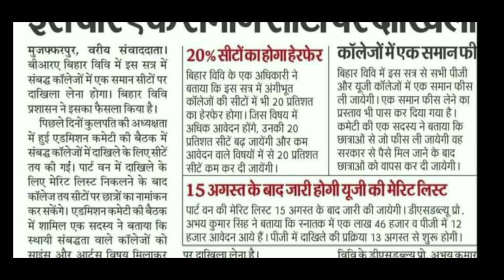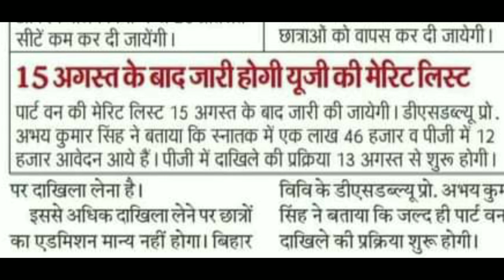brabu part-1 admission first merit list | स्नातक पार्ट वन फर्स्ट मेरिट लिस्ट सेशन 2022-25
brabu new admission 2022-25
first merit list coming soon
session 2022-25 admission brabu part-1
अब इस दिन जारी होगा फर्स्ट मेरिट लिस्ट
brabu part-1 admission form edit